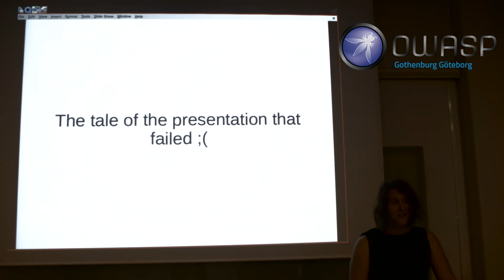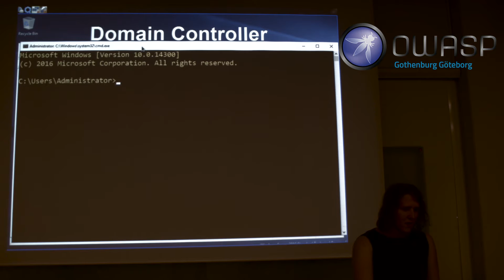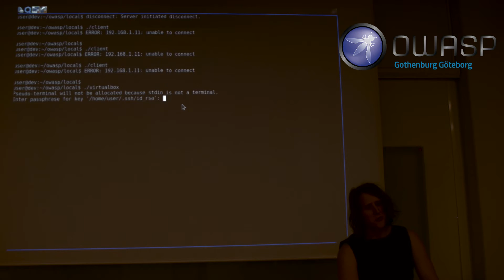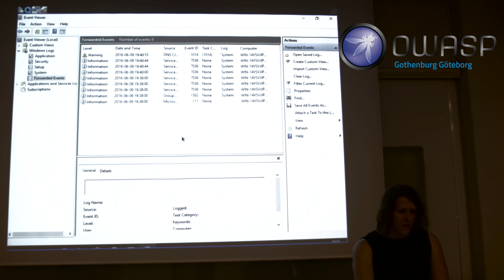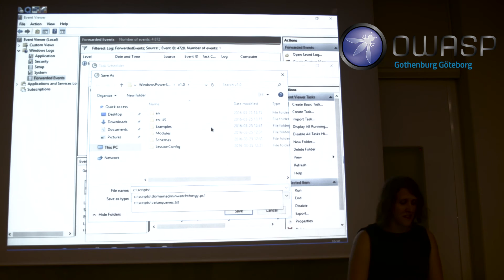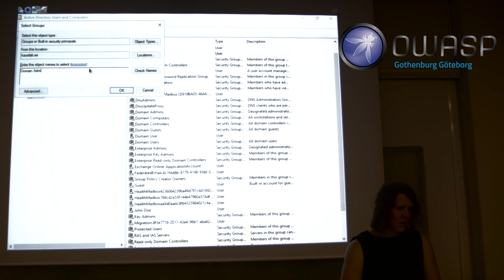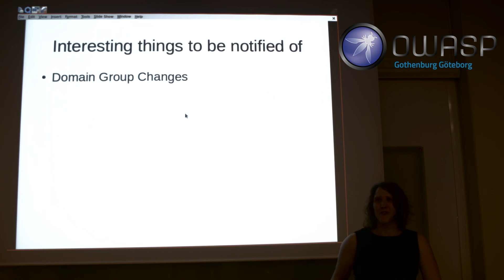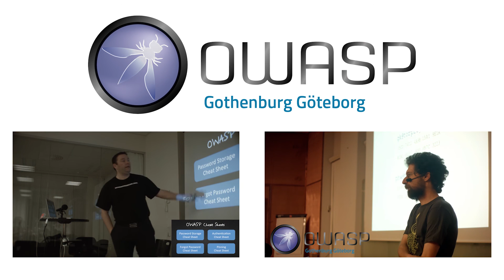Johanna Abrahamsson - Incident detection for free!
From OWASP Göteborg: The magic silver bullet of enterprise defence: "Elf Huntress Johanna will teach you the way of the dark woods of OS and pass on to us the runes of Logs"

Johanna will show you how much built-in features in a common operating system can help you in incident detection and response. Using a plausible attack scenario she will demonstrate what gets caught in the logs and what doesn't. After this talk you should be better prepared to implement incident detection in your computing environment and hopefully you will be able to implement some of these steps the day after this talk.

Johanna is a security philosopher who likes to talk about security both generally and in detail. She is a developer at heart but she's also worked with IT management, administration and pentesting. She likes to help people, and have advised several organizations on how to improve their IT security.